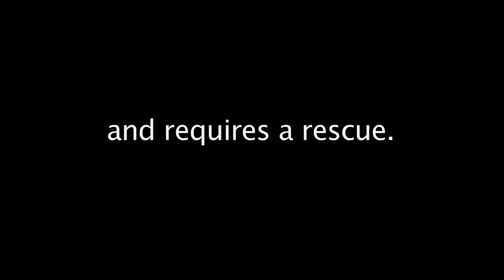CLIMBERS react to Good & Bad climbing clips 1 || BoulderingBobat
Omar: @omarbobat
Tom: @pajama_tom
Joe: @joepartridge91
JP: @jeanpierrelupdag
Jake: @jakesleepsnclimbs
B: @beidriksaan
Xian: @xiangoh_
Chris: @cluk_animations
Jon: jon_partridge